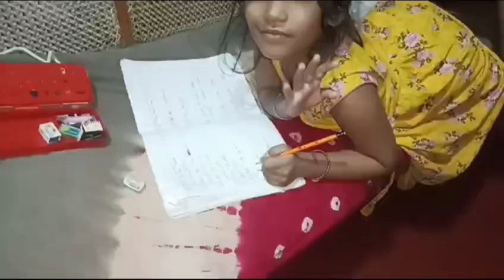Today busy routine😔 tasty chicken curry 🤤